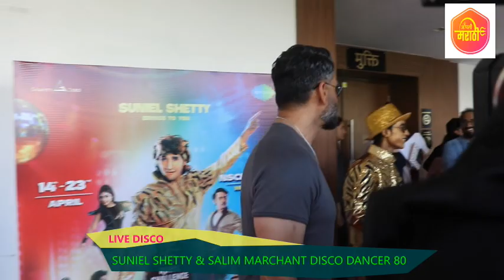Suniel Shetty &Salim Marchant celebrates golden 1980s with Disco Dancer—The Musical night Mumbai